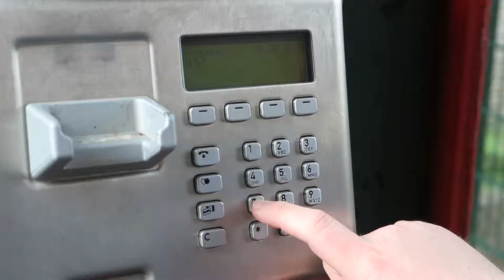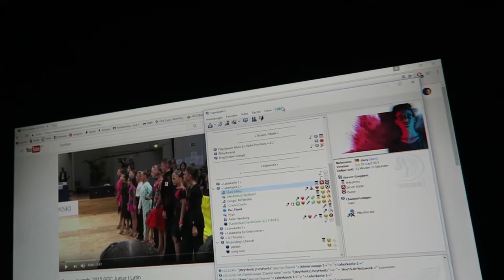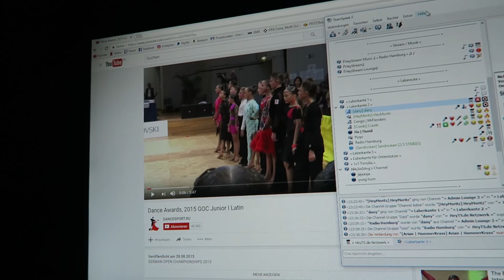LACHEN garantiert! 😂😂 | dany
Kurz vor Ostern.. zack ab nach Hildesheim! Viel Spaß bei dem kleinen Vlog! :p 😀

Meine Social-Media-Links:
➡ TeamSpeak-IP: heyts.de

Meine Hardware:
➡ Canon G7X
➡ Rode NT1-A
➡ Steinberg UR22 - USB Audio Interface
➡ Rode PSA1
➡ Acer Predator G3-605 Desktop-PC